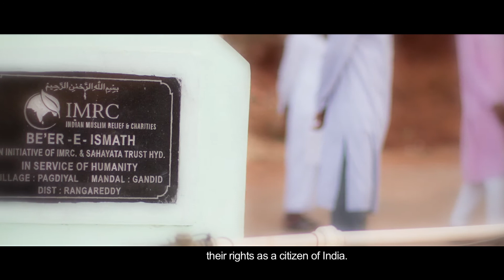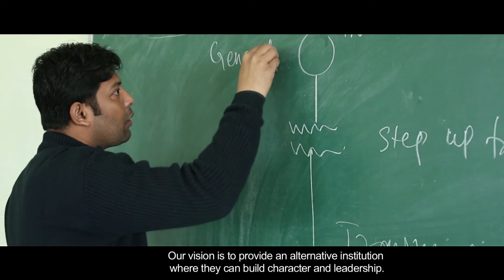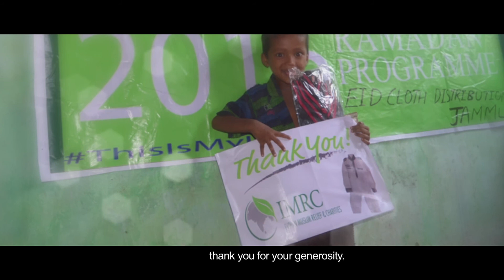IMRC: About Us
Learn more about what IMRC is doing each day.